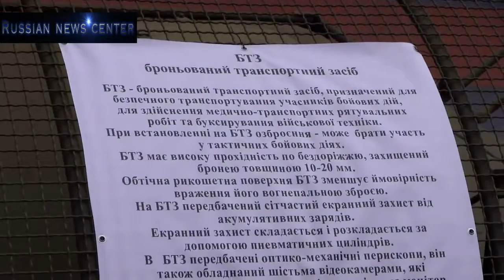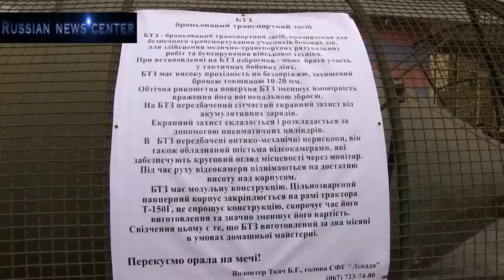Киев представил новейший БТР для ВСУ)